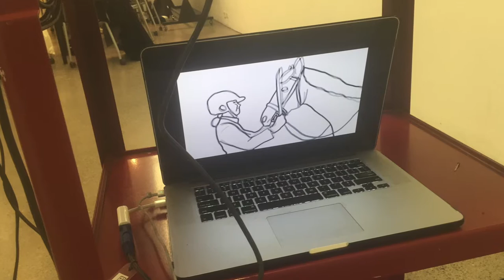Rollkur documentation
. updated